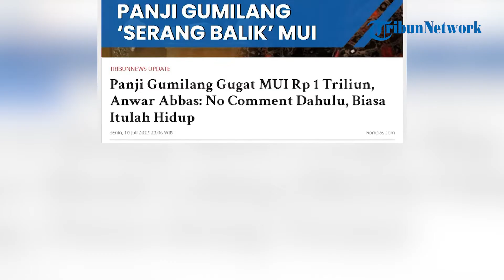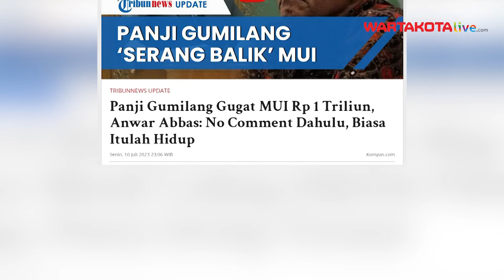Panji Gumilang Gugat MUI dan Waketumnya Rp 1 Triliun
WARTAKOTALIVE.COM - Pemimpin Pondok Pesantren Al Zaytun, Panji Gumilang, menggugat Ketua Umum Majelis Ulama Indonesia (MUI), Anwar Abbas, ke Pengadilan Negeri Jakarta Pusat.

Panji Gumilang menggugat Majelis Ulama Indonesia (MUI) sebesar Rp 1 triliun hingga melaporkan Anwar Abbas ke polisi.

Atas laporan tersebut, Anwar Abbas memberikan respons.